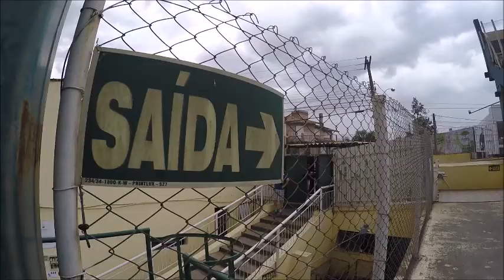MAIS UM AMISTOSO INTERNACIONAL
A catimba voltou a figurar nas canchas Rio Grande a fora.